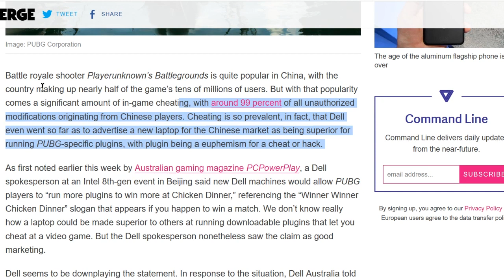Fortnite VS PUBG: Defining a Genre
Feel free to send me memes, I might even post them to the account,

I'm trying to be more active, and this platform has my lowest engagement, so Id love to hear your thoughts!

Oh yeah! There's a tumblr too, check that out

Leave a like on Facebook if you still use it!